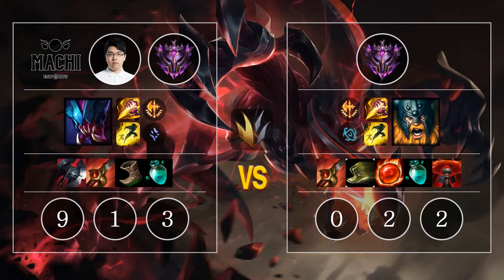MCX Gemini Rek'Sai vs Olaf Jungle - KR Patch 10.12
MCX Gemini Rek'Sai vs Olaf Jungle - KR Patch 10.12 Replay Video